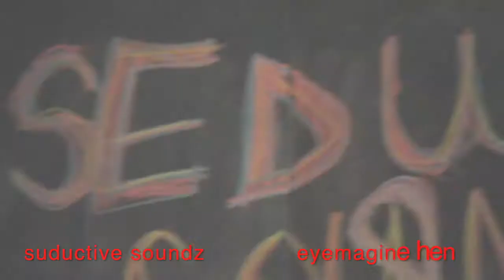seductive soundz gogo band (recap)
seductive soundz host an all pink affair at the ante room, heres the video!